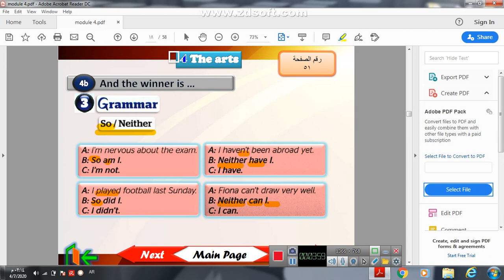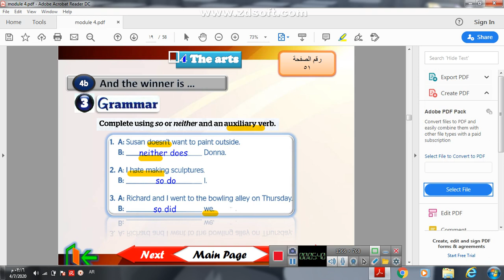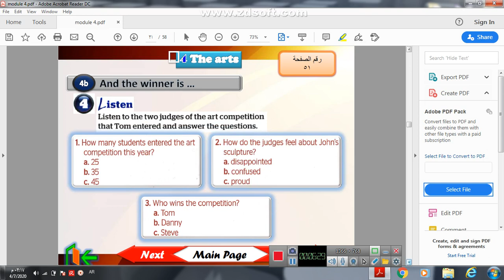so neither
انجليزي ثاني متوسط so   neither